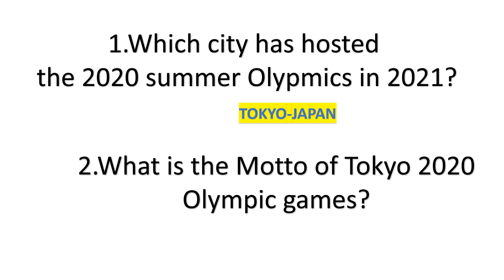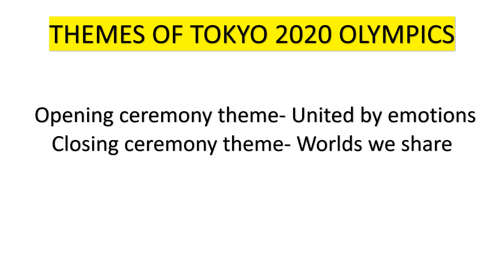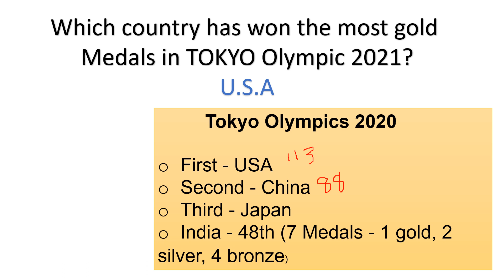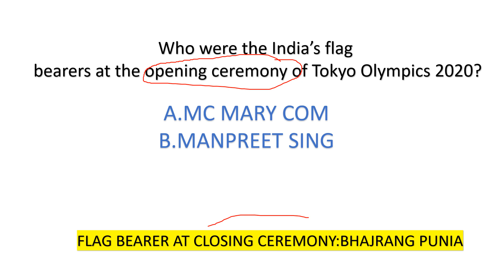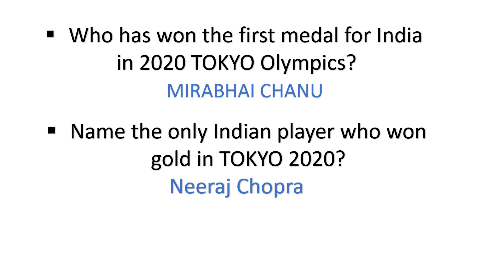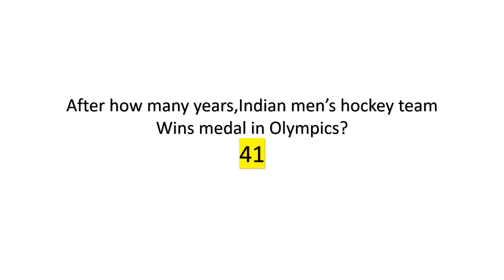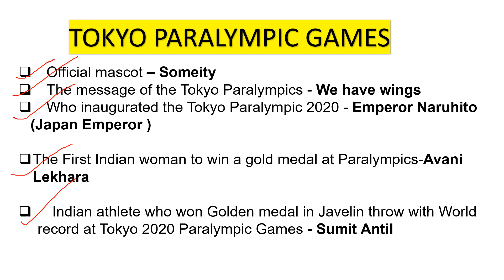KERALA SET GENERAL PAPER CURRENT AFFAIRS|KERALA SET FREE CLASS|HOW TO PREPARE SET EXAM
KERALA STATE ELIGIBILITY TEST-SET-ONLINE COACHING @TOSS ACADEMY
COURSES-GENERAL PAPER,,PHYSICS,CHEMISTRY,MATHS,BOTANY,ZOOLOGY,COMMERCE,ECONOMICS,ENGLISH,COMMERCE,MALAYALAM